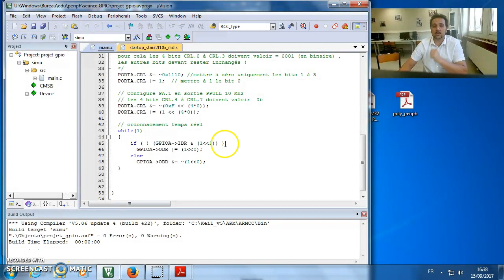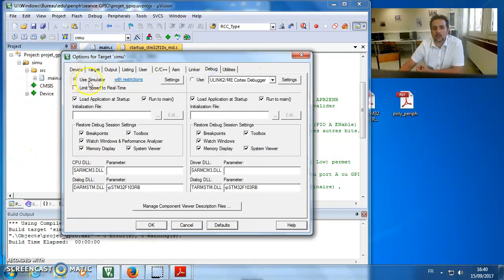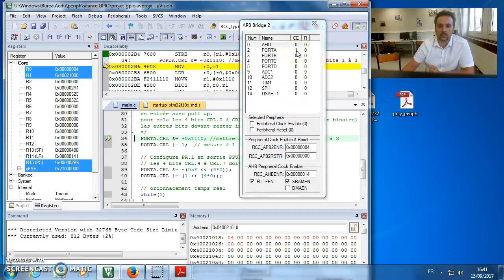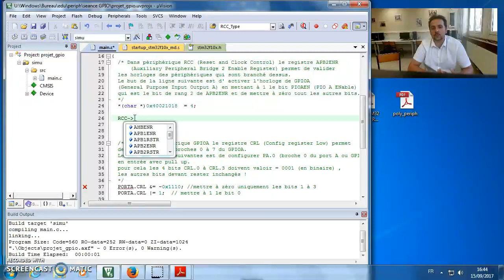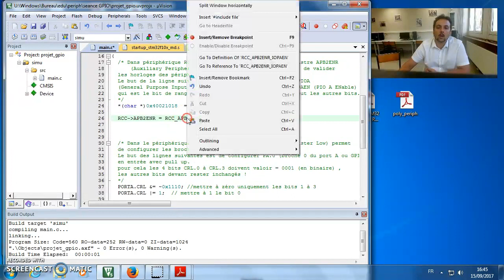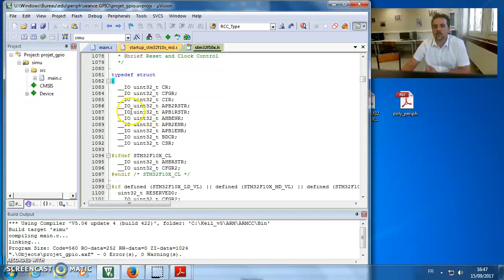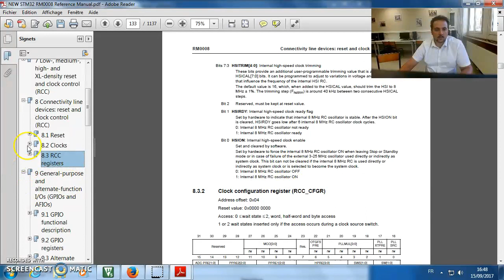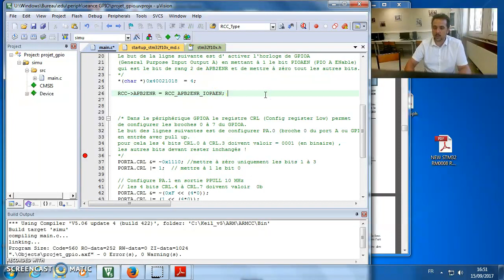Bah les masques (GPIO)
Comment déboguer et modifier quelques bits des registres d'un périph